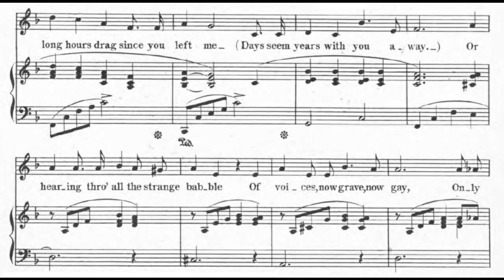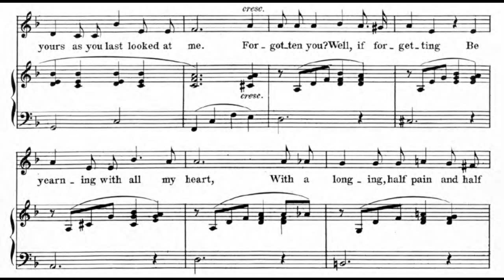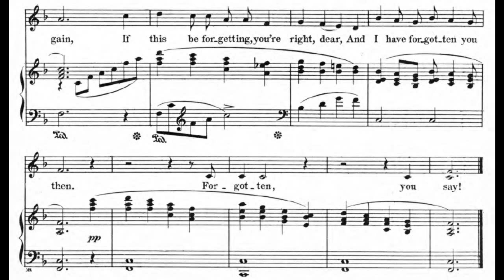Forgotten (1922)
Lyrics:

1. Forgotten you? well, if forgetting
Be thinking all the day
How the long hours drag since you left me
Days seem years with you away
Or hearing through all the strange babble
Of voices, now grave, now gay
Only your voice: can this be forgetting?
Yet I have forgotten, you say
Or counting each moment with longing
Till the one when I'll see you again
If this be forgetting, you're right, dear
And I have forgotten you then

2. Forgotten you? Well if forgetting
Be reading each face that I see
With eyes that mark never a feature
Save your as you last looked at me
Forgotten you? well, if forgetting
Be yearning with all my heart
With a longing, half pain and half rapture
For the time when we never shall part
If the wild wish to see you and hear you
To be held in your arms again
Forgotten, you say!

words by Flora Wulschner
published by Oliver Ditson Company, Philadephia

discovered in the Sheet Music Consortium
sheet music found at Mississippi State University online
midi notes sequenced by Fred Feild